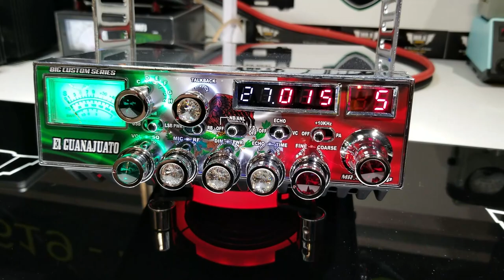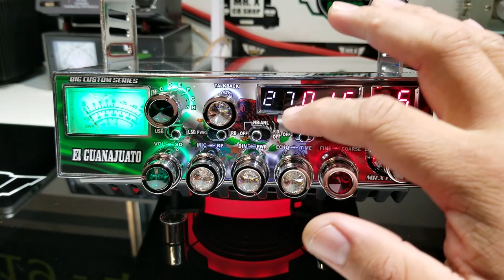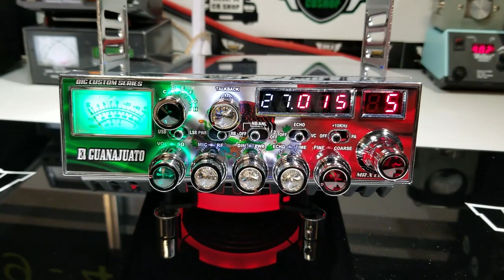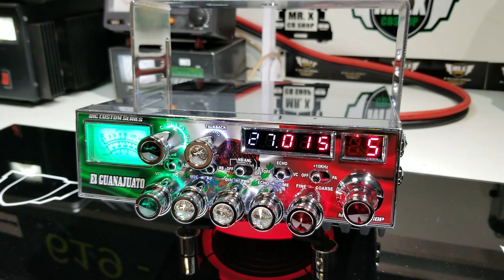GALAXY 98 VHP Viva México Edition | MR.X CB SHOP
MODAS Y ESTILOS CB CUSTOM "The Best Custom CB Radios"

GALAXY DX 98VHP BIG SERIES CUSTOM "'VIVA MÉXICO"

Saludos a el compa Miguel Lopez 10-28 "EL GUANAJUATO" de Garden City KS.